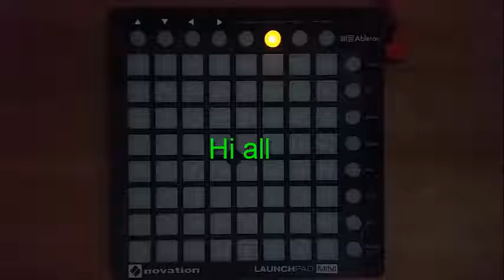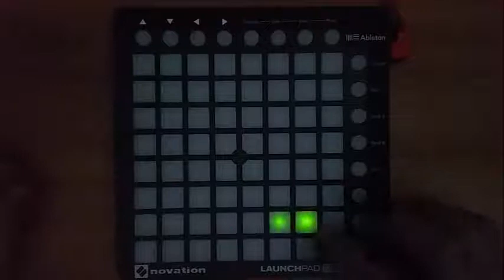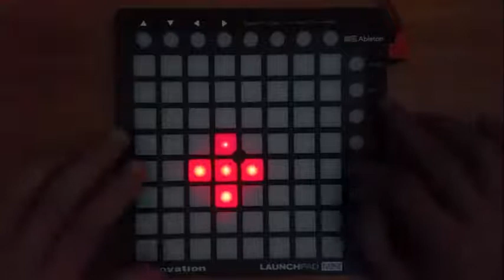Hardwell - spaceman (Launchpad cover)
That is my second project. :D
I think that its so good.

Project file: COMING SOON

Skype for help: pepihristov2013